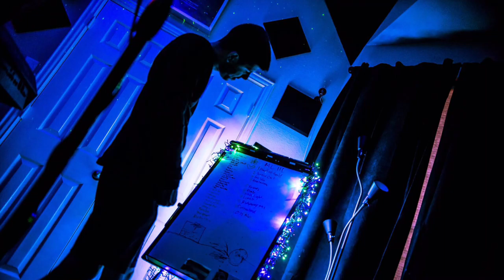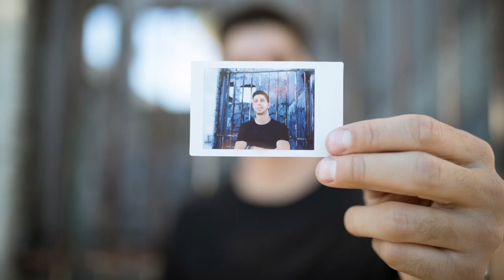SoMo MOVIE 2021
SONG- NOV 12
ARTIST- SoMo
MADE WITH IMOVIE ON IPHONE